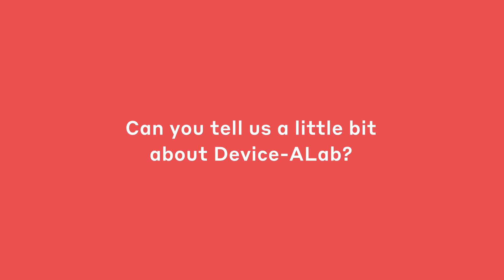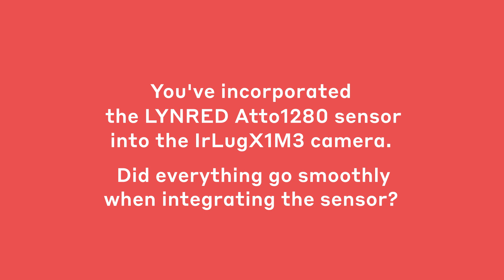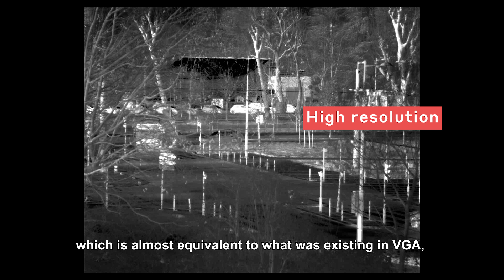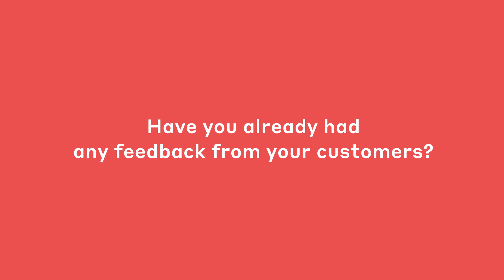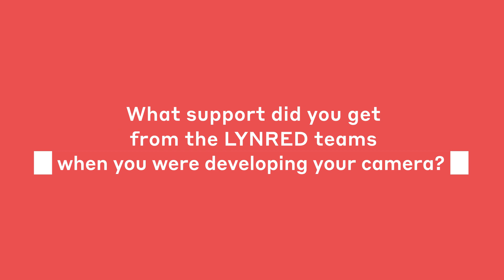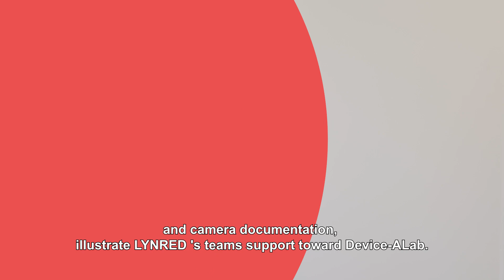LYNRED x PHOTONIS/DEVICE A-LAB_Interview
Device Alab has started using our ATTO1280 microbolometer in its SXGA LWIR camera. Frederic MATHIEU and Christophe ROBINET take us through integrating the detector into their solution and the advantages it has brought them.